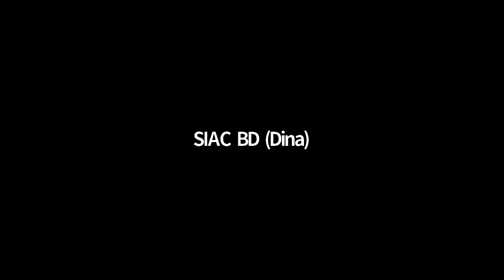SIAC India Webinar: Evolution of Arbitration in India and Singapore: Perspectives from the Bench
National courts play an important role in the arbitration process and the approach of the judiciary towards arbitration related matters determines to a large extent the popularity of the jurisdiction as a seat of arbitration.

In this webinar, we are honoured to invite esteemed members of the judiciary from India and Singapore to share their perspectives on how the arbitral landscape in both countries has evolved over the years, how the courts perceive their role as guardians of the arbitral process in their supervisory role as national courts at the seat of arbitration, as well as recent arbitration related judgments emanating from these jurisdictions.